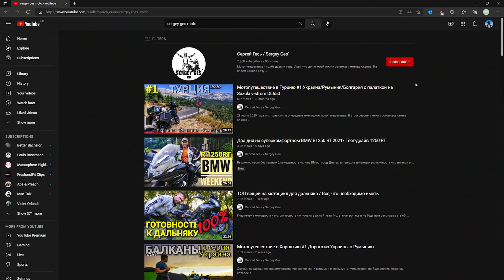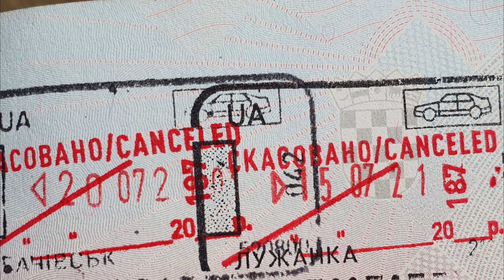E03 ★ Brodom preko Crnog mora ★ Ukrajina, put oko Crnog mora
★ Dodatne informacije pronađite na blogu ★